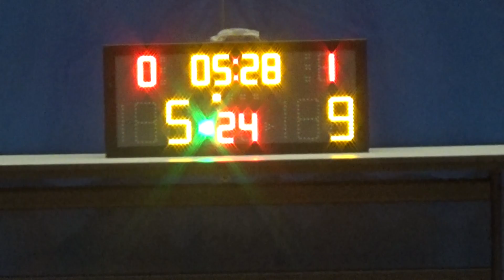20180103 LEGEND VS GLORY 1st Quarter